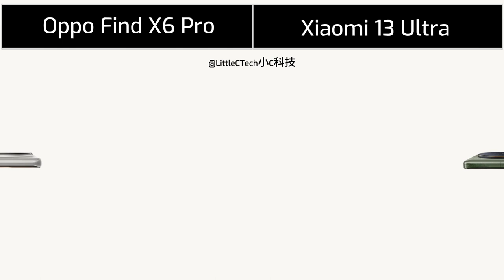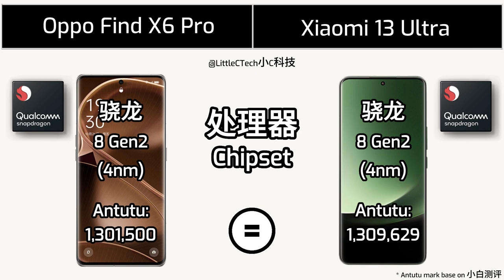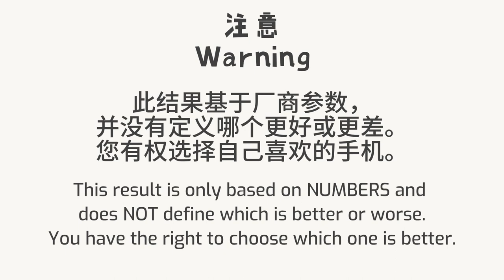Oppo Find X6 Pro vs Xiaomi 13 Ultra | Specification Comparison | 参数对比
Oppo Find X6 Pro vs Xiaomi 13 Ultra | Specification Comparison | 参数对比 | Full Comparison | Full Review

00:00 - 介绍 Intro
00:15 - 外观 Dimension
00:38 - 显示 Display
01:27 - 性能 Performance
01:50 - 存储 Storage
02:08 - 电池 Battery
02:26 - 摄像 Camera
03:04 - 网络与通讯 Connectivity
03:40 - 音响 Sound
03:54 - 颜色 Color